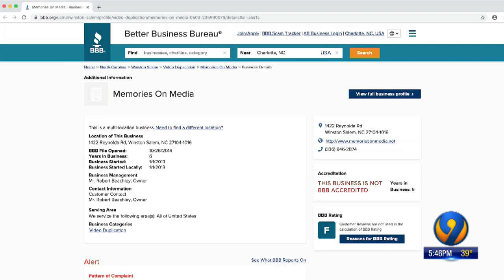Families worried they won't get precious videos back